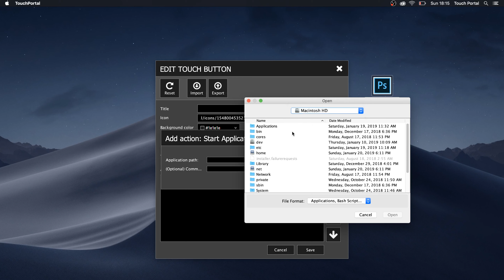How to add a "Start Application" button to Touch Portal for Mac Os X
A short tutorial how to add application buttons to Touch Portal for Mac Os X